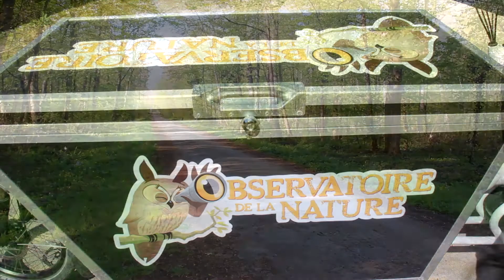La chronique nature : de la larve de libellule à la libellule